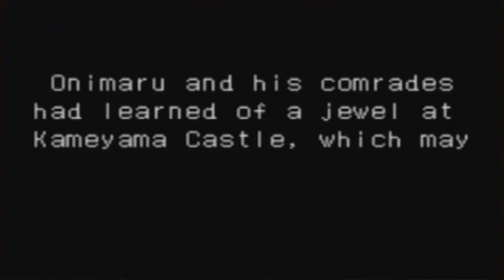Onimusha: Tactics "Take Kameyama 1" [81 of 120]